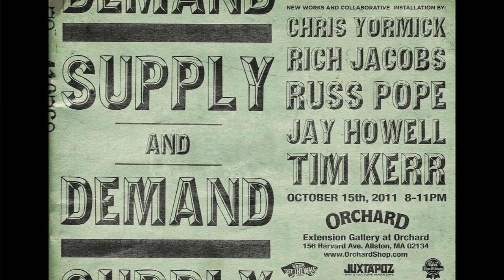"Supply and Demand" Exhibit Opening at Orchard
On Saturday October the Extension Gallery at Orchard played host to an exhibit opening with new works and collaborative installations from world renowned artists Chris Yormick, Rich Jacobs, Russ Pope, Jay Howell, and Tim Kerr.
The exhibit will be on display until November 10th, 2011.

In this video Russ Pope gives background information about the show, and offers advice to emerging artists.

Filmed and edited by Michael Chew.

This opening is made possible by our good friends at Vans, Juxtapoz Magazine, and Pabst Blue Ribbon.

for photos of the event and to find out more about upcoming shows.